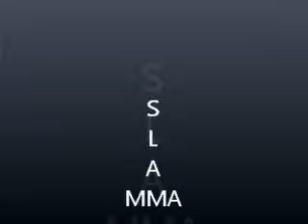Fight to Win Monsters Brawl(SlaMMA breakdown)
BIG Daddy Chris give you some info on the up coming Fight to win card on November 2nd